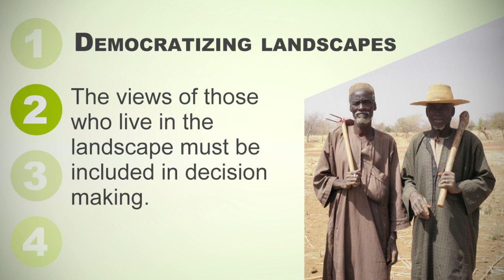4 landscape approaches that work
We suggest four ways to help ensure that landscape level initiatives really do work.